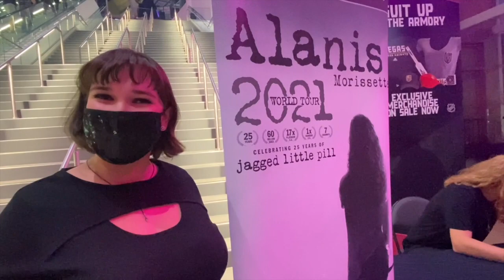Alanis Morissette at T Mobile Arena with Lucy's Las Vegas!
Celebrate the 25th anniversary of Jagged Little Pill with Alanis Morissette at T-Mobile Arena!